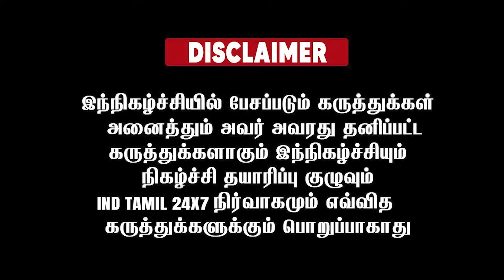நீங்க உதவி செய்யுற லட்சணம் இதுவா...? திமுக அரசை கிழித்த இளம்பெண் வீடியோ படு வைரல்....